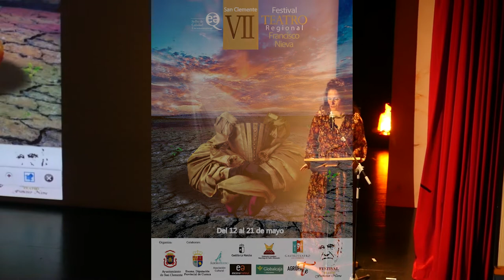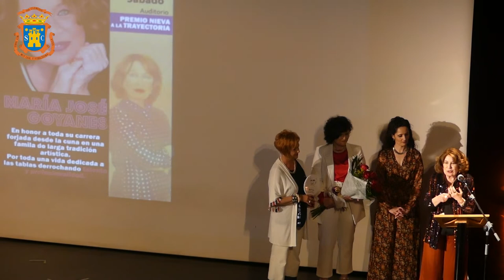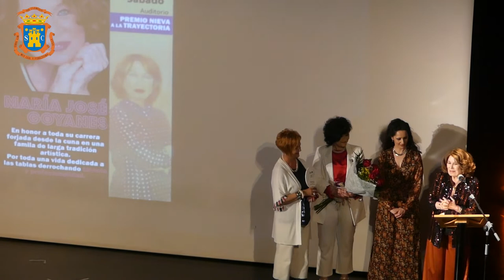PREMIO NIEVA A LA TRAYETORIA MARIÁ JOSÉ GOYANES SAN CLEMENTE